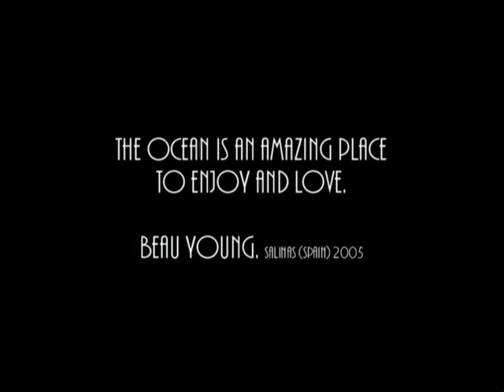Simple Beau.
an inocent film about Beau Young.